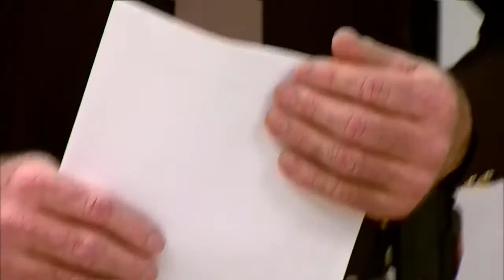Formal Charges Announced Against Suspected Boone Co. Deputy Shooter